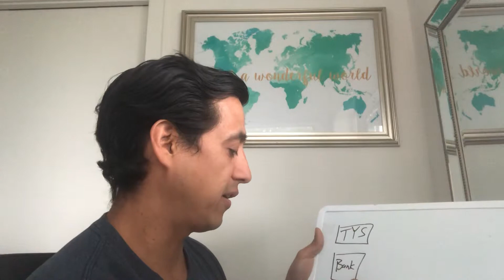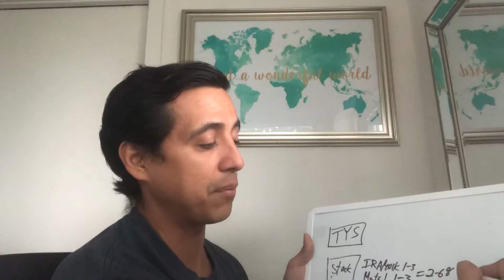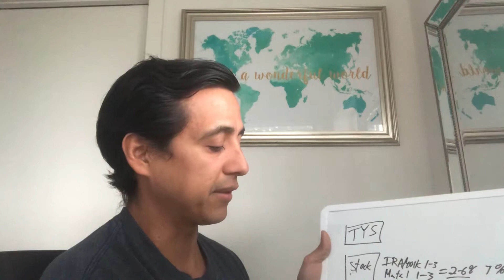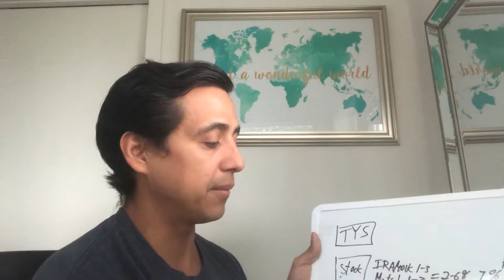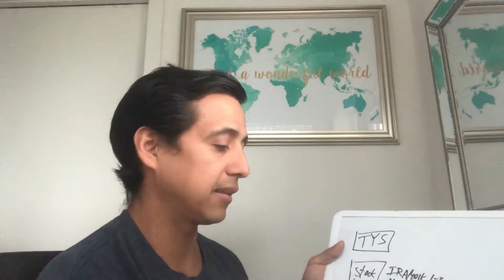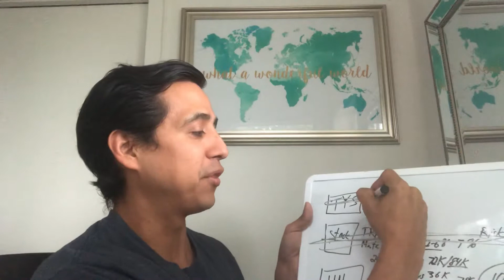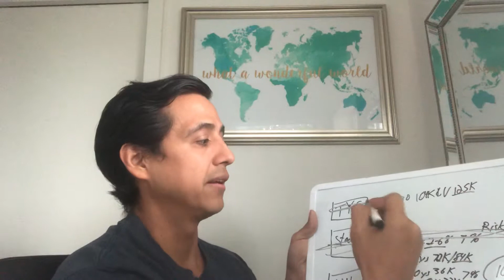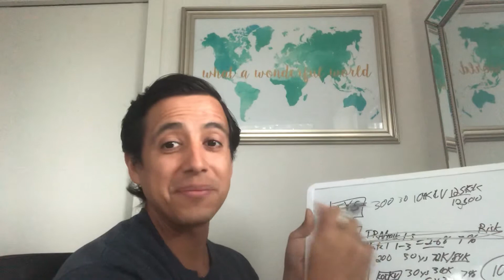How the rich get richer and how you can create instant wealth for yourself and your family.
How to create wealth with life insurance.  To schedule a phone consultation

Lies and myths around life insurance?
-Life insurance is expensive. Compared to what? Where else can you put money that pays your family much more than you paid in and grows in value?
-Buy term and invest the rest. Most Americans are not investing enough and not protected enough. Permanent life insurance provides a safety net in case they don't life long enough to accumulate wealth and provide tax savings if they do.
-I'll never use it. Living benefits are the new type of life insurance that you don't have to die to use it.